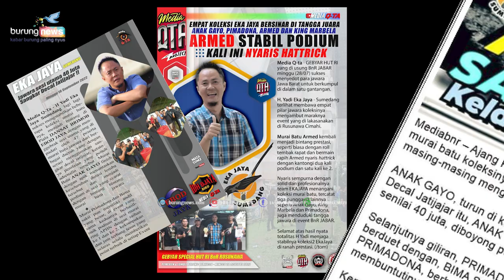BIMA SAKTI❗H. YADI EKA JAYA SUMEDANG❗SESI #2 MASIH STABIL MESKI MAIN PERDANA